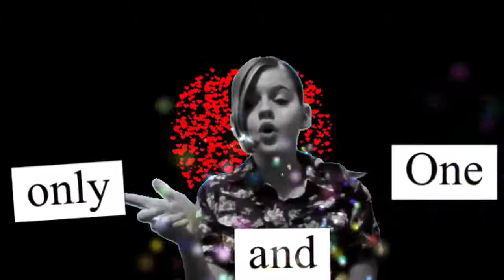Dark horse Katy Perry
Woah this actually took me 2 and 1/2 hours! I worked so hard on it and I hope you enjoy! :)